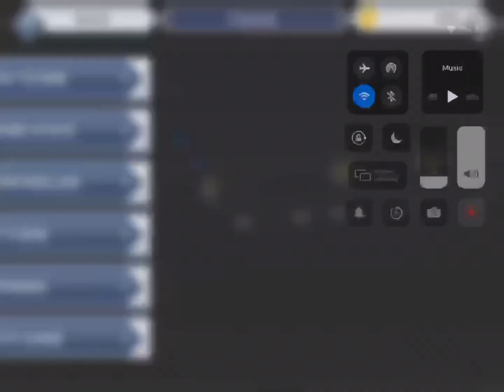Kawhi gameplay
GAMEPLAY OF KAWHI LEONARD